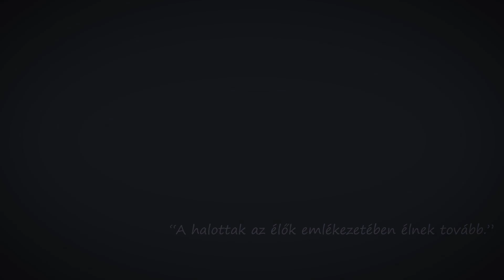Halottak napi megemlékezés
A Fejér megyei rendőrök elhunyt kollégáik előtt rótták le tiszteletüket.